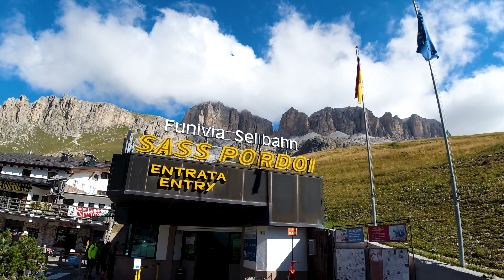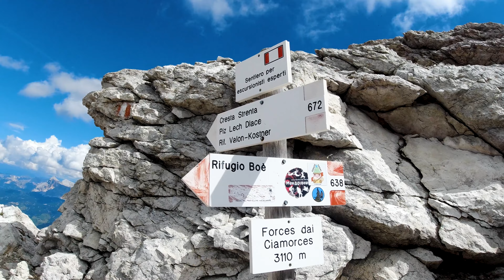PIZ BOÈ 3152m | Gruppo del Sella | Escursione dal Sass Pordoi | Rifugio Capanna Piz Fassa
In vista di una escursione completamente sopra i 3000 metri piuttosto esposta, io e la Vale decidiamo di salire il giorno precedente al Piz Boé per stare un po in quota ed evitare "problemi" il giorno seguente non avendo lei mai superato certe altitudini.
Certo la normale dal passo Pordoi invogliava un sacco ma le gambe ci servivano buone per il giorno seguente quindi su al Sass Pordoi con gli impianti.
Per noi é la prima volta da queste parti e rimaniamo subito colpiti dalla morfologia del Sella, che in opposizione a grandi pianori presenta una moltitudine di pareti verticali che precipitano a valle, impressionante ! Rimaniamo invece sconvolti dalla moltitudine di persone che come un fiume in piena continuavano a salire, dalle molte foto online me lo aspettavo si, ma non cosi tanto.
Scendiamo dal Sass Pordoi in direzione del rifugio forcella Pordoi e da qui, un comodissimo sentiero con il suo leggero saliscendi ci fa raggiungere in breve la base del Piz Boè, la punta piramidale che svetta dal Sella ben visibile da ogni dove.
Raggiungiamo i tre spezzoni di cavo metallico che, fungendo da corrimano, rende più agevole e sicura la progressione per i meno esperti e qui ho visto cose che mai avrei voluto vedere: persone con delle comode sneakers, gente che saliva in ginocchio per la paura la parte "attrezzata", altri più spavaldi che  pur di superare e dimostrare la loro bravura a momenti infilzano i bastoncini negli occhi di chi sta sotto.
Insomma, capisco che un posto accessibile sia molto frequentato ma dispiace vedere che purtroppo il buon senso stia andando sempre più nel dimenticatoio, si dovrebbe sempre considerare dove ci si trova e non sottovalutare l'ambiente circostante. In quota si sà il tempo può cambiare velocemente ed un minimo di equipaggiamento (per quanto scarno vista la semplicità tecnica e la breve durata dell'escursione) andrebbe sempre portato con noi.
Dopo un veloce pranzo al rifugio Capanna Piz Fassa scendiamo al Rif. Boè facendo quindi "un giro ad anello" per tornare al Sass Pordoi.
Buone passeggiate a tutti !